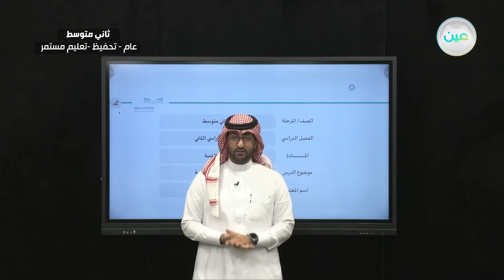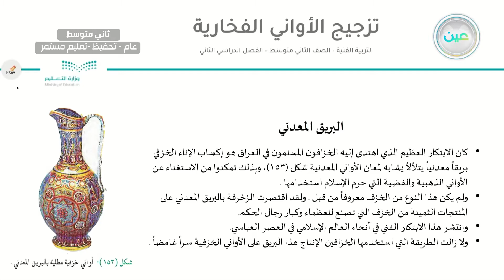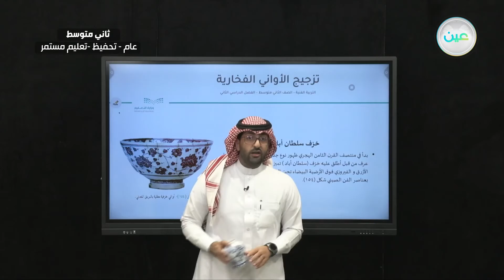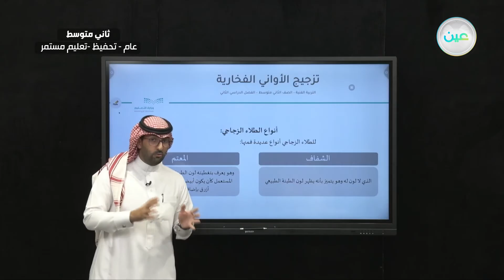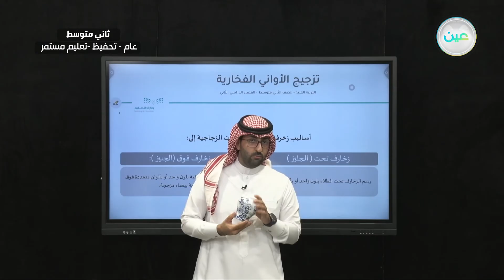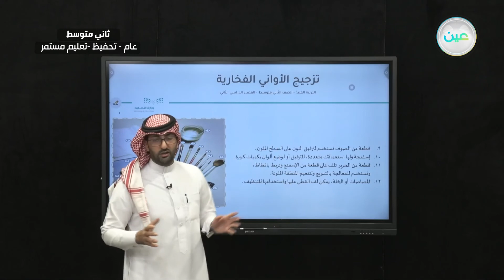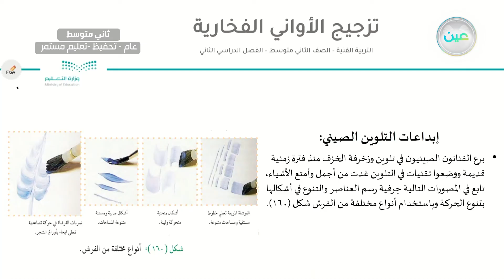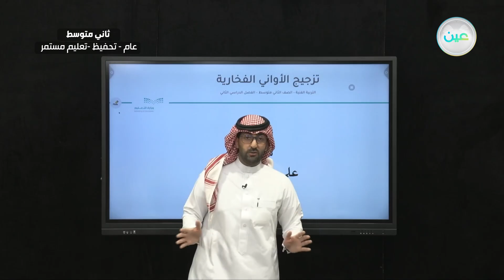تزجيج الأواني الفخارية (1) - التربية الفنية - ثاني متوسط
الحصة السابعة - الأحد - الأسبوع الثالث - ثاني متوسط